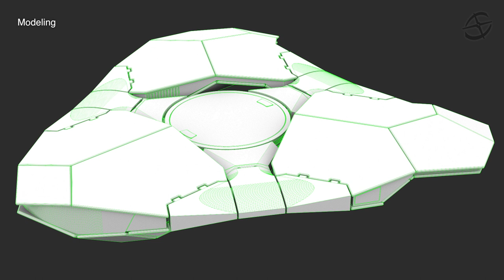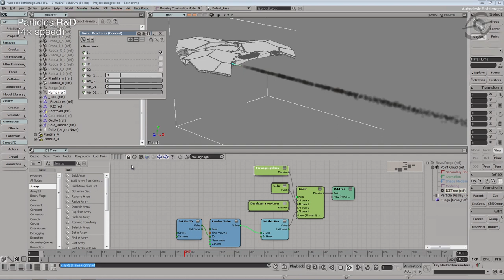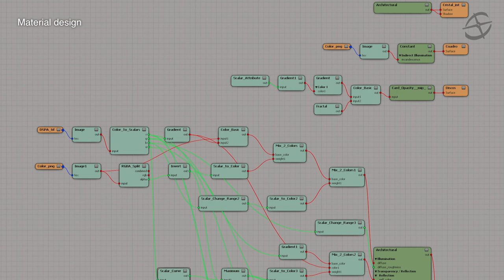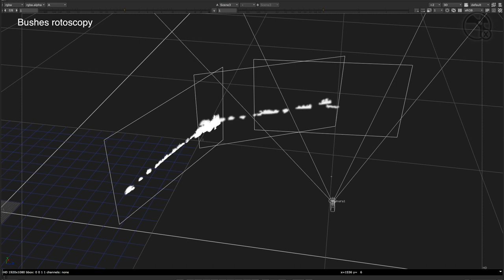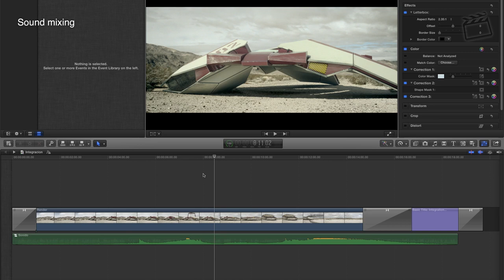Integration: Breakdown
Watch it with the music you like (audio only at the very end).

Final project, 2nd year Art & VFX Expert Technician course at Sintesys Donostia.

2nd year Technical prof.: Gonzalo Amilburu Wangeneberg.
Stock footage provided by the school.
Everything else by Unai Martínez Barredo.
Software used: Autodesk Softimage, Adobe Photoshop, The Foundry Nuke, Apple Final Cut Pro X.